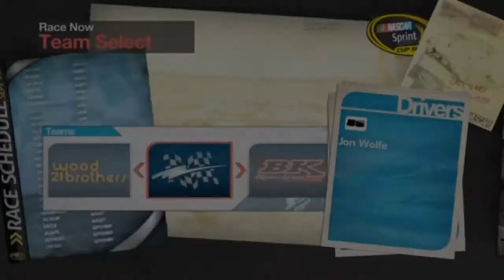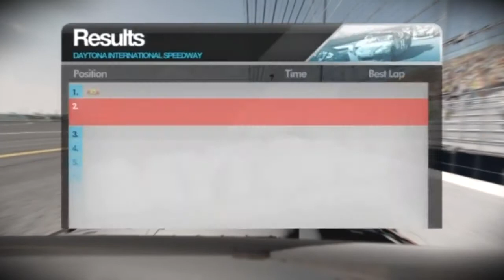NASCAR The Game : Inside Line - 11 - Daytona 500 as Kevin Harvick. (HD)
I try to predict the winner of the Daytona 500 by racing as Kevin Harvick! (720p)